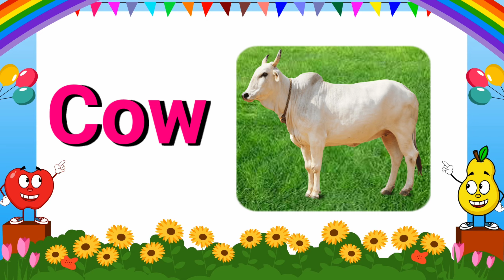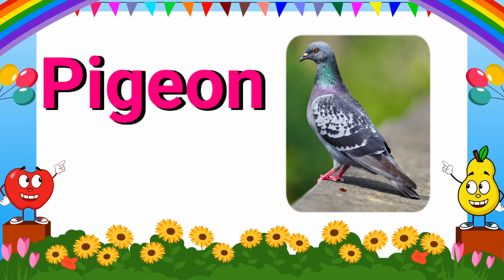Pet Animals Name in English | Pet Animal Name for Kids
animals,
animals name in English,
animals names,
Pet animals name in English,
animal names,
Pet animals,
Pet animals,
Pet animal names in English,
Pet animals names,
animal name in English,
animals name,
animals names in English,
Pet animals name English,
Pet farm animals,
male animals names in English,

पहिली वेलांटी शब्द | Pahili velanti shabd | Pahili velanti 78 shabdh kids marathi learning videos

पर्यावरण घोषवाक्य | Paryavaran Ghosh Vakya

माझी शाळा मराठी निबंध १० ओळी | 10 lines On Mazi Shala In Marathi Nibandh

Varg 1 te 100 | 1 ते 100 वर्ग | 1 to 100 Varg in marathi | 1 to 100 Squares in marathi

पहिली वेलांटी शब्द | Pahili velanti 3 ani 4 akshari shabdh vachan in marathi

पावसाळा १० ओळी मराठी निबंध | 10 lines On Pavsala Marathi Nibandh | Marathi essay on Rainy season

Marathi Barakhadi । मराठी बाराखडी । Learn Marathi For Beginners । Y Kids Camp

Varg 1 te 50 | 1 ते 50 वर्ग | 1 to 50 Varg in marathi | 1 to 50 Squares in marathi

Table of 13 in Marathi | 13 चा पाढा मराठी मध्ये | Multiplication Tables in Marathi | Table Learning

पहिला उकार शब्द | Pahila Ukar Shabd | Kids camp

Table of 14 in Marathi | 14 चा पाढा मराठी मध्ये | Multiplication Tables in Marathi | Table Learning

माझे गाव १० ओळी मराठी निबंध | Maze Gav Marathi 10 oli nibandh

१ ते १०० अंकवाचन | Marathi Numbers 1 to 100 | 1 TO 100 in Marathi | १ ते १०० अंक ओळख

Mahila din status । जागतिक महिला दिन | Happy Women's Day Status

Table of 12 in Marathi | 12 चा पाढा मराठी मध्ये | Multiplication Tables in Marathi | Table Learning

राष्ट्रसंत तुकडोजी महाराज संपूर्ण जीवन परिचय व माहिती I Rashtrasant Tukdoji Maharaj Biography

Learn Animals names with Pictures in English | Animals for kids | Animals in Marathi | Preschool

Table of 3 in Marathi | 3 चा पाढा मराठी मध्ये | Multiplication Tables in Marathi | Table Learning

बीज कविता इयत्ता पहिली | विषय मराठी | Bij Marathi poem std 1st Class

Table of 7 in Marathi | 7 चा पाढा मराठी मध्ये | Multiplication Tables in Marathi | Table Learning

Water Animals Name Hindi & English | Sea animals names in Hindi & English | पानी में रहने वाले जानवर

कमळाचे फूल माहिती मराठीत | Information of flowers In Lotus | Lotus In Marathi

Table of 4 in Marathi | 4 चा पाढा मराठी मध्ये | Multiplication Tables in Marathi | Table Learning

विटी दांडू खेळ आणि खेळाची माहिती | vitti dandu In Marathi

Table of 17 in Marathi | 17 चा पाढा मराठी मध्ये | Multiplication Tables in Marathi | Table Learning

khelanchi nave खेळांची नावे | sports name in marathi